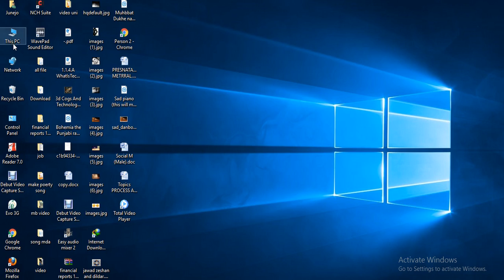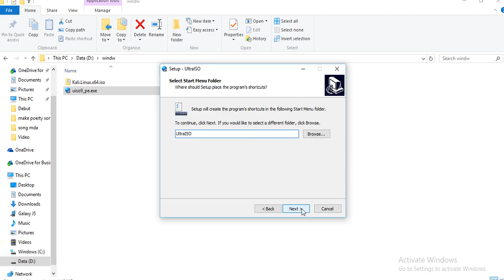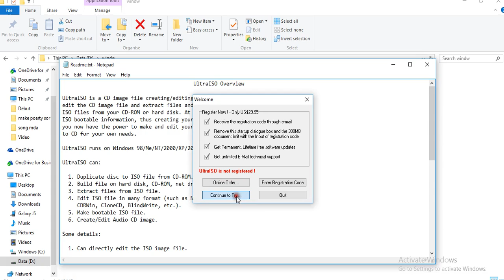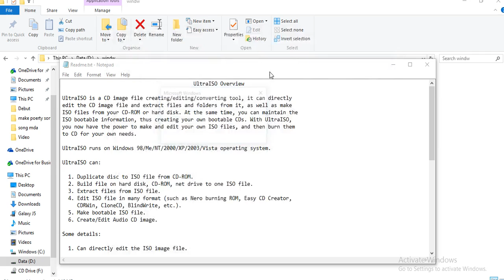install UltraISO window 10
this  video in show that how to install  Ultra ISO  Software in windows 10 ,8, or 7  if u have need for any information so must be  contact